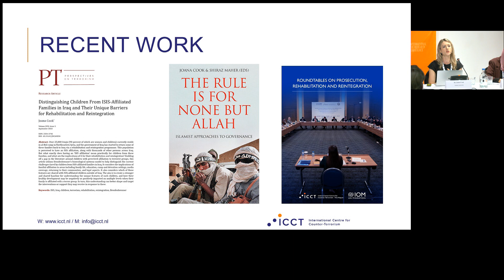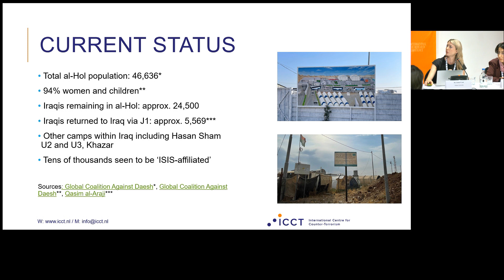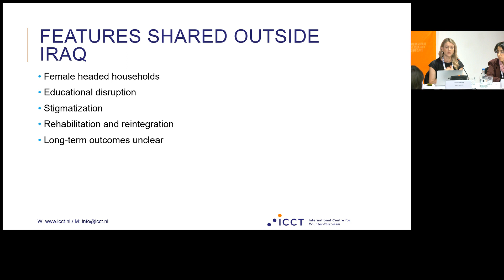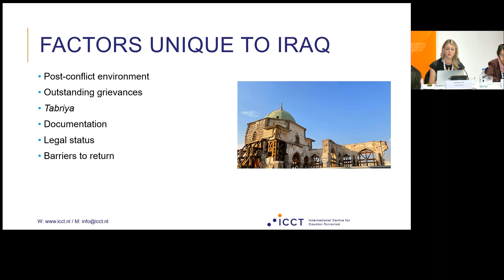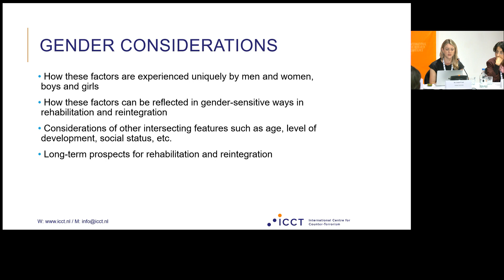Dr. Joana Cook | Hedayah Research Conference 2023 | Day 3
Dr. Joana Cook, from Leiden University and the International Center for Counter-Terrorism (ICCT), addresses the Hedayah Research Conference during Thematic Session 6 - Developing a Gendered Understanding of Extremism: Challenges and Responses.